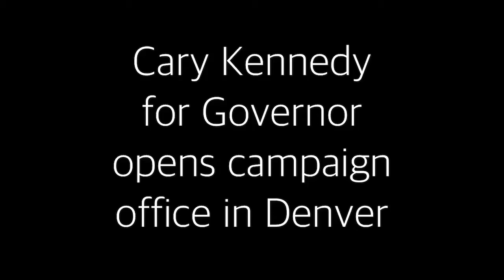December 13, 2017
Cary Kennedy speaks to supporters at her new campaign office in Denver.